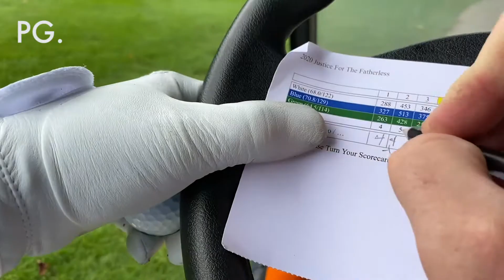Nouveau Challenge 2021 : De 0 à 0 au Golf !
Commençons cette nouvelle année avec un nouveau challenge !

Passioné de Golf ? Découvrez et Suivez l'évolution de mon jeu tout au long de l'année à travers les différents parcours de Golf à l'Île Maurice.

C'est partie pour cette nouvelle aventure !

Vous êtes prêts pour une visite guidée ?